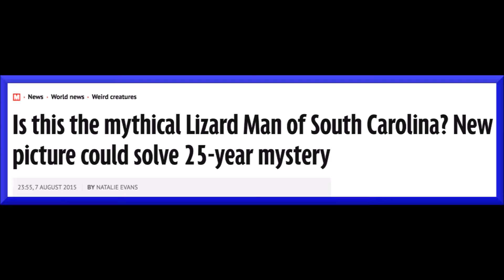MAN-BUN MUTTS?!? |INTERNET NEWS - EPISODE 2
So, I eventually continue with the series that nobody really cared about except from me, and I cared so much that 10 months later I made a 2nd episode.

Hear me discuss a horrific new trend for dogs, a shy peak in Wales and the ridiculousness of media biased.

If you enjoyed this video then click like below!

If you're reading this then comment whether you agreed or disagreed with my opinions and your reasons for doing so.

steviedav